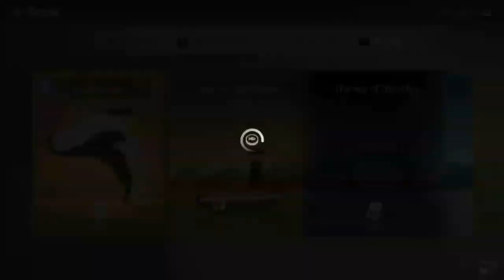Fishing & Life Specials | Creating 5 ☆ bait with Dunkleosteus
5 star bait actually exist😂

★Warning★
1. Deleting or switching mobile device will reset the app data
2. The product contains in-app purchase feature. If you agree to make a purchase, you will be billed.

This video is officially created by VG entertainment

I am an Asian Guy who likes to play fishing Games(not mostly). Basically, I am an average Gamer(not expert nor pro).

Lets Fishing!
Free Fishing!
Best Fishing!
Shark Fishing!
Ocean Fishing!
Fishing&Life!
Fishing and Life!
5☆bait
5 star bait
5 star bait FishingLife
5 star bait Fishing Life
5 star bait Fishing&Life
5 star bait Fishing & Life
5star bait Fishing and Life